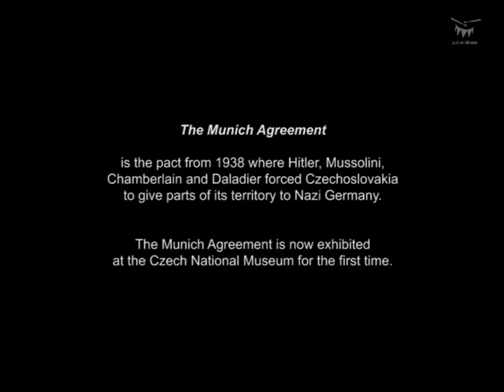Euro RSCG National Museum - reklama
Reklama, która zdobyła grand prix w kategorii film w międzynarodowym konkursie reklamy Golden Drum na Słowenii.